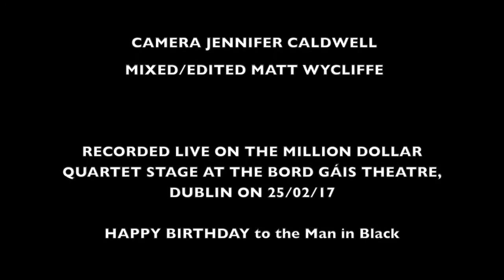Johnny Cash Birthday Medley | Million Dollar Quartet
In celebration of what would have been the Man in Black's 85th birthday, the Million Dollar Quartet UK Tour cast perform a medley of Johnny Cash songs.